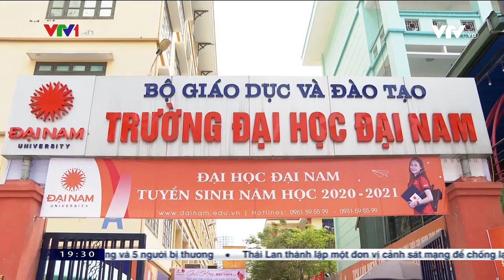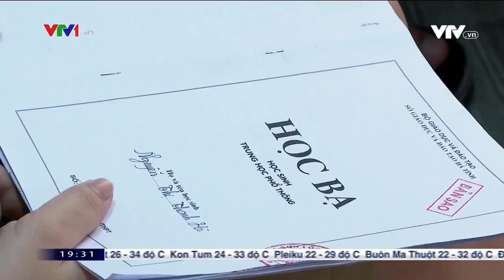Xét tuyển 2020: Chọn ngành, chọn trường chất lượng hay chọn theo tâm lý đám đông